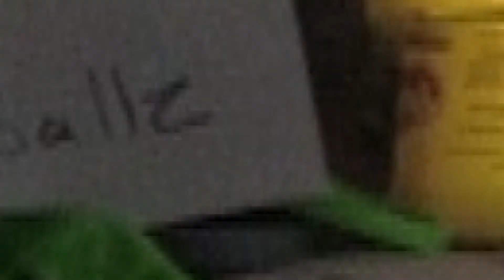Play Doe Interviews THE PRETTY RECKLESS Rocklahoma 2017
Baden on Q102 Interviews bands at Rocklahoma.. but with a twist! Check out the fun!